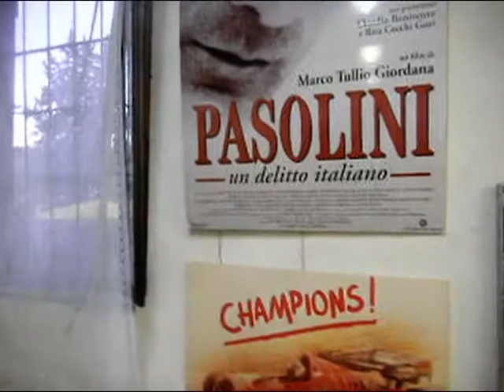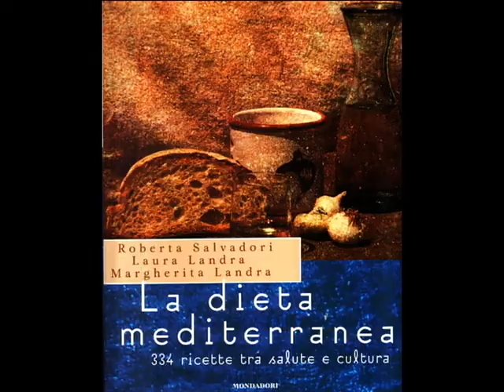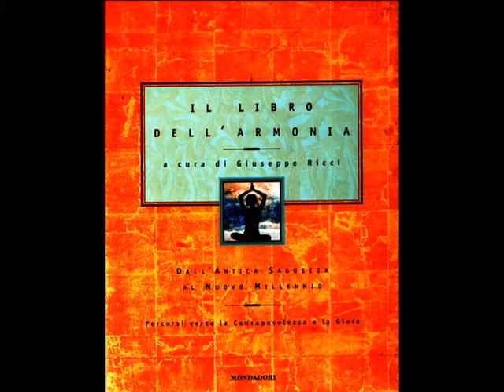1PARTE 1.avi tecnica fotografica per alimentare un sogno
tratta di fotografia a colori stampata a mano  da negativo, con una tecnica di ricerca personale che nonostante il computer è attuale ed innovativa,artigianale,e vero vintage a colori in quanto sono pezzi unici a colori. Stampe d'autore.